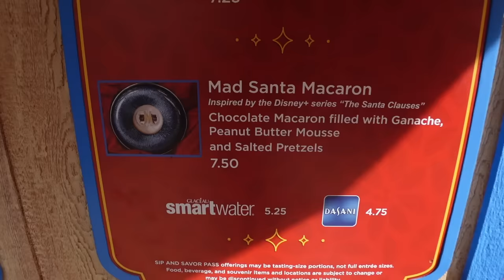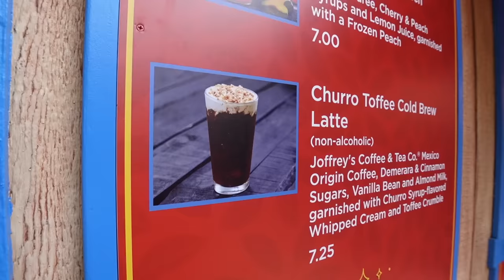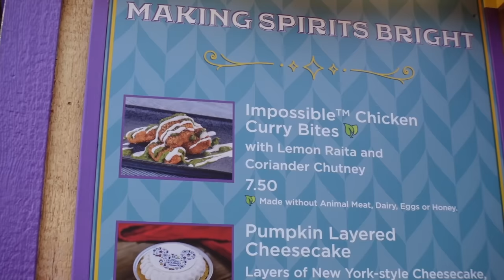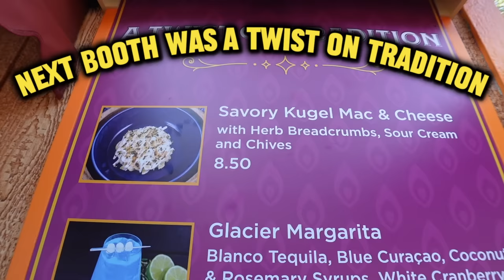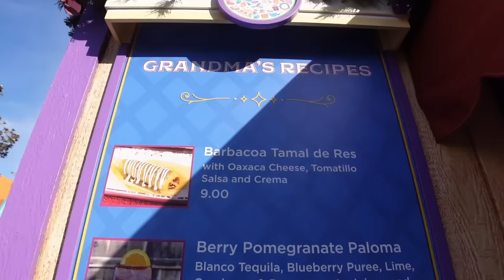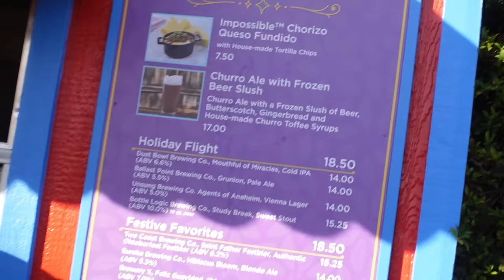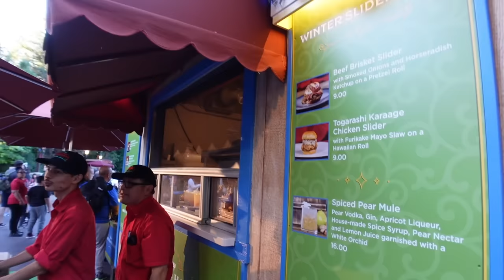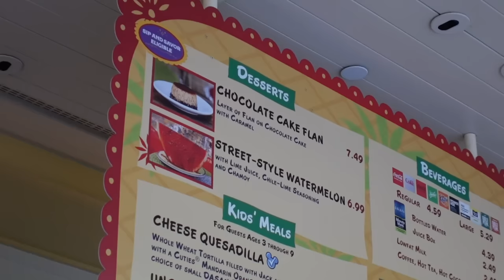FESTIVAL OF HOLIDAYS FOOD GUIDE 2023! | DISNEYLAND | FOOD VLOG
ITS BEGINNING TO LOOK ALOT LIKE.